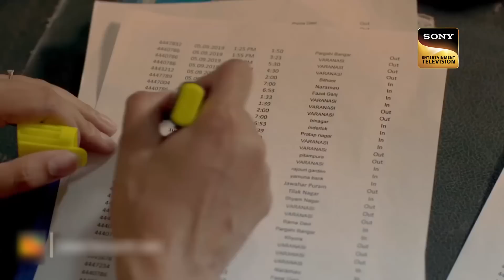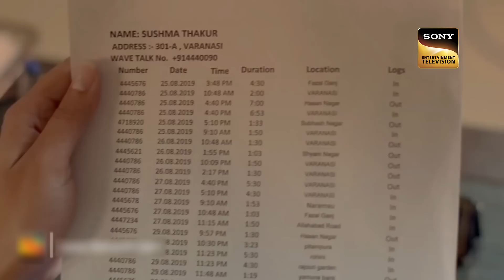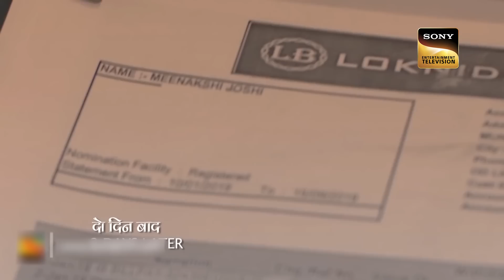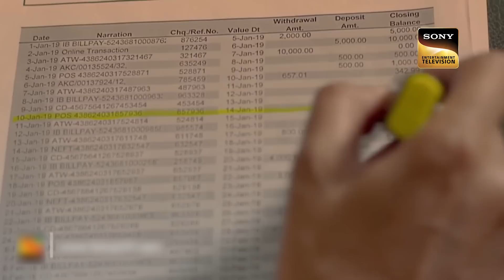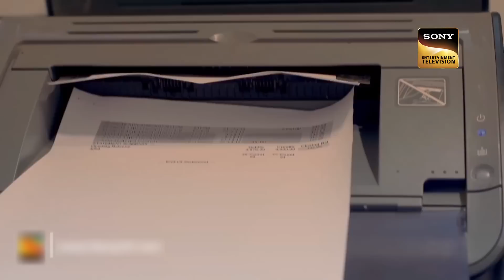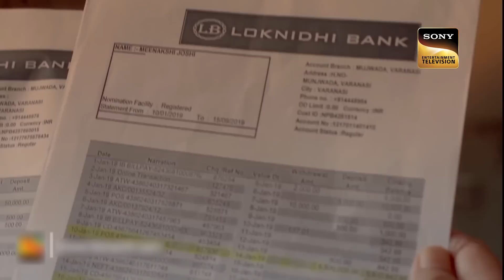Delivering Justice | एक Twisted Case जिसने Police को किया हैरान! | Crime Patrol | Full Episode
The police are investigating the abduction case of Vaibhav when after a couple of years another case comes to the forefront. Vaibhav's wife, Aarti is found dead in her cabin.

Show Name: Crime Patrol Satark
Episode: 72
Producer: Anup Soni, Shamael Khan